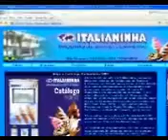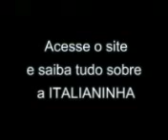ITALIANINHA MÁQ DE SORVETE - FOTOS E TELEVENDAS BRASIL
ASSISTA O VÍDEO, VEJA AS FOTOS DOS PRODUTOS, VISITA VIRTUAL A FÁBRICA LOCALIZADA NO SUL DO BRASIL - TELEVENDAS DIRETO ACESSE OS SITES

(Atendimento em Português e Espanhol)
Ligue Via Celular: